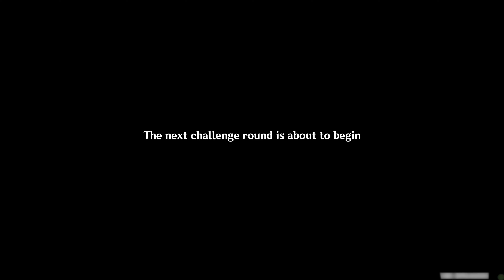Genshin Impact Version 3.8 "Perilous Expedition" EVENT SPEEDRUN IN 30 MINUTES!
Hey there, fellow Travelers! Welcome back to our Genshin Impact adventure! In this video, we dive headfirst into the highly anticipated Version 3.8 update, bringing you an exhilarating event like no other - "Perilous Expedition"! Join us as we embark on a speedy quest to conquer this event in just 30 minutes!

With an intense focus on efficiency and skill, we aim to showcase the true essence of the event's challenges. Watch closely as we strategize, adapt, and push the boundaries of our team composition to maximize our chances of success.

As we progress through the event, we'll uncover valuable tips and tricks along the way, revealing key insights that can help you level up your gameplay. Whether you're a seasoned veteran or a fresh-faced adventurer, this speedrun is bound to leave you inspired and eager to tackle the "Perilous Expedition" event yourself.

(All Primogem rewards claimed)

So, buckle up and get ready for an adrenaline-fueled 30 minutes of pure Genshin Impact action! Join us as we take on the "Perilous Expedition" event and strive to achieve the fastest completion time. Don't forget to bring your favorite snack and prepare for an unforgettable adventure. See you there, Travelers!